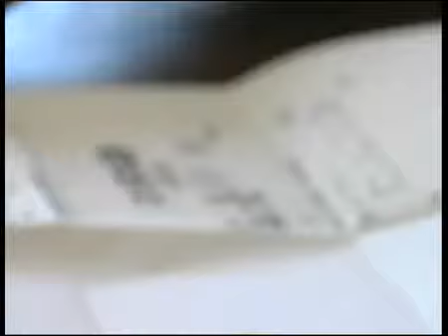LE REGOLE DEL GIOCO